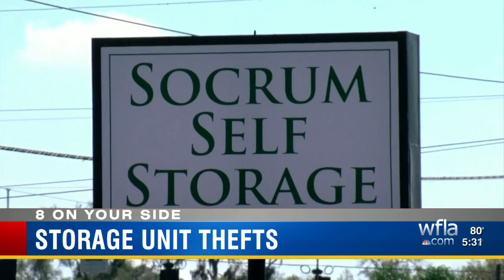Video: thieves burglarize 40 Lakeland storage units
Polk County Sheriff's Office detectives are trying to identify two burglary suspects who stole from dozens of storage units.